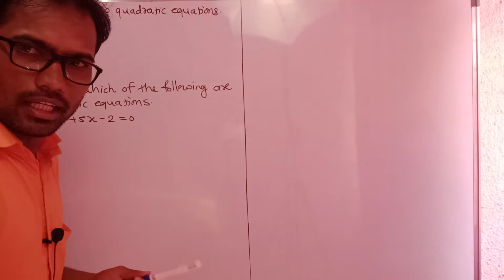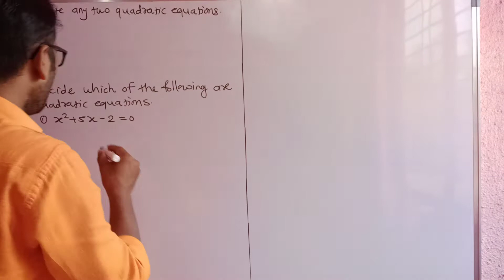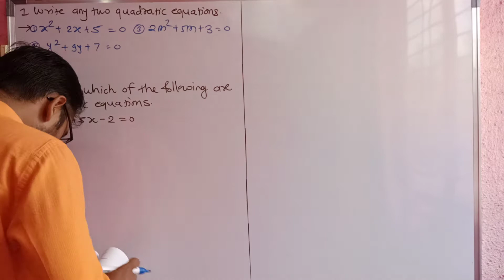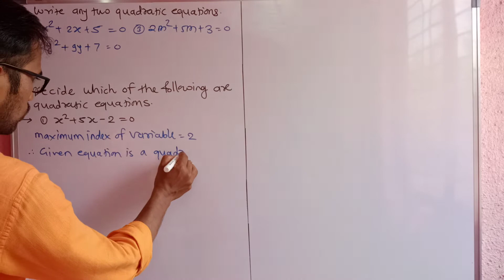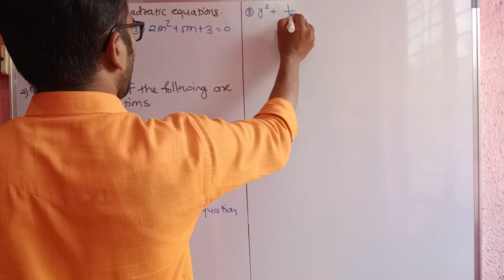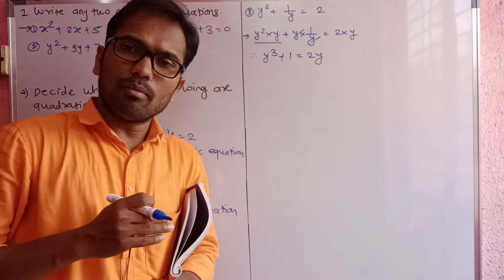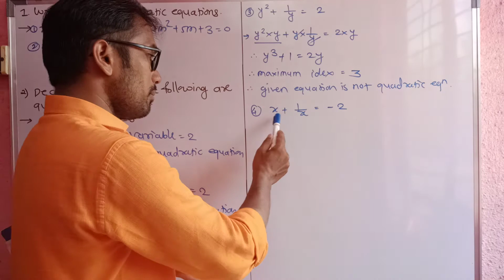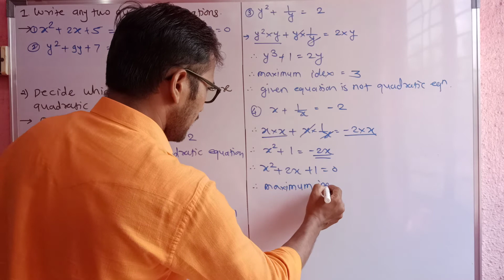SSC Math 1 | Quadratic Equation | Practice set 2.1